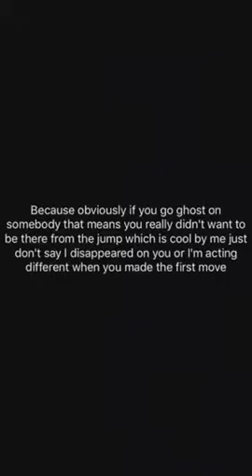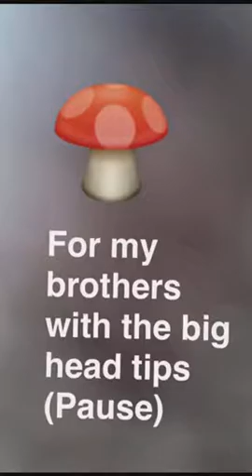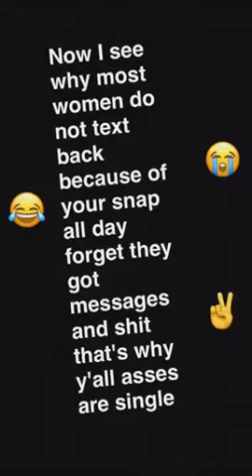Snapchat jokes of the night